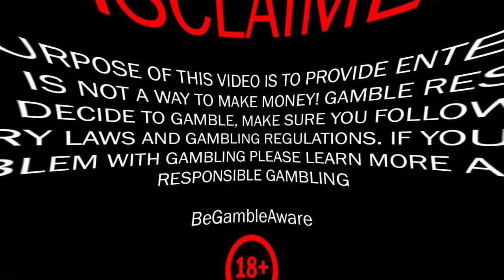OMG! MASSIVE WIN ON WILD WEST GOLD SLOT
Hey Winchasers, we scored a massive win on the Wild West Gold slot, catching a lot of wilds—it was a huge surprise! In this video, you'll also see epic wins on slots like Sugar Rush, Retro Tapes, and Big Bass Bonanza. Check it out now!

00:10 - Intro
00:23 - Sugar Rush
02:12 - Big Bass Bonanza
02:53 - Wild West Gold
04:35 - San Quentin Xways
06:16 - Hears Highway
07:43 - Wins of Mermaid
08:32 - Retro Tapes
09:24 - Outro